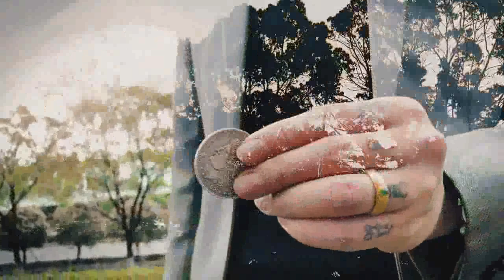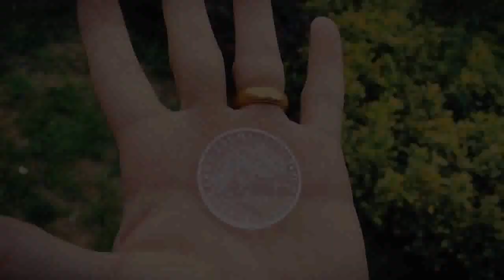LMPERIO by Jimmy Fan - Magic Trick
LMPERIO by Jimmy Fan

What is the soul? Humans think that an incorporeal thing attached to the creature as a master is called a soul. Similarly, Chinese religious studies say that "everything has a spirit, and plants also have a heart", which also shows that the soul does not only appear in living bodies.

Now you can explain to the audience after performing this coin trick. Why does the coin vanish and reappear? Why does it teleport inexplicably? Now let me take away its body, feel sympathetic of its soul, touch and experience.

The final transparent morgan coin can be checked by the audience. You can also use with other routines to make the coin transparent. Simply set up and the effect is visual. The transparent coin is made of transparent acrylic with high-pressure printing. The pattern is hard-wearing and can be used for a long time.

Comes with a transparent morgan dollar, an ordinary morgan dollar, a gimmick, a velvet bag and video instruction.